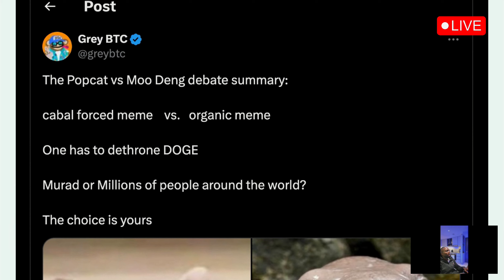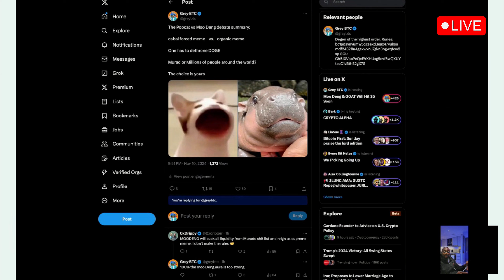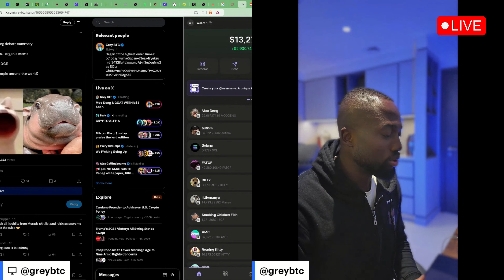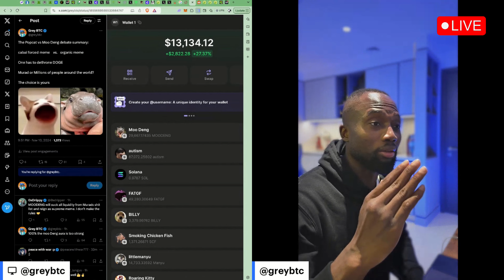Moo Deng Will Flip Popcat! Here’s Why It Could Hit $5 Soon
Watch this video to learn how to copy -